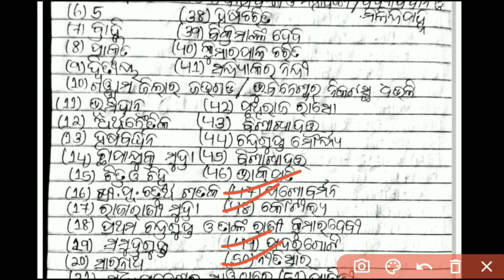HISTORY || +2 2ND YEAR | FIFTY 1 MARK SELECTIVE QUESTIONS | BUREAU BOOK 1 MARK QUESTIONS